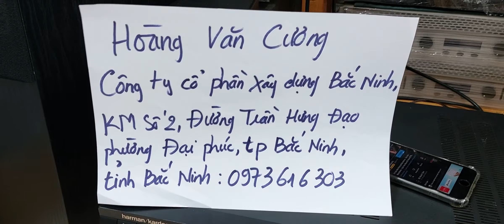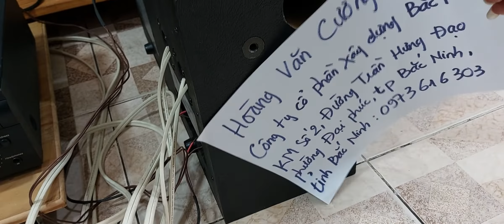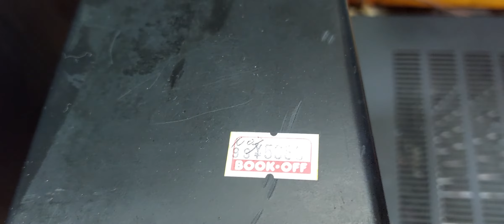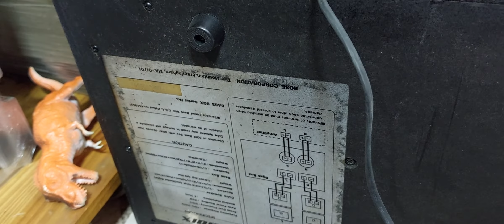23/02/22 BOSE 501 X đi Bắc Ninh. Cảm ơn e zAI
Đc 290 Lý Thái Tổ P1Q3. Tp. Hcm